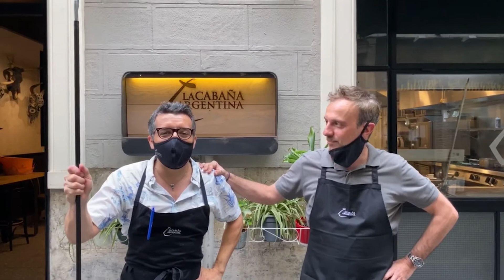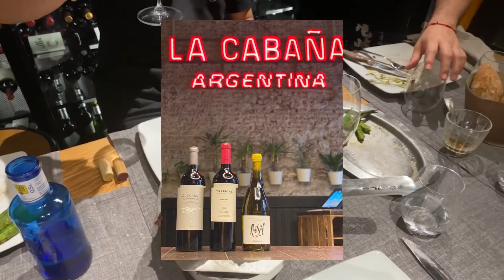Cocinando cocktails con Diego Cabrera en La Cabaña Argentina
¡Reto superado! Los chicos de La Cabaña nos desafiaron a cocinar cócteles en su parrilla La Cabaña Argentina, hemos aceptado el reto y este es el resultado.

Challenge completed! The guys from La Cabaña challenged us to "cook cocktails" at their grill La Cabaña Argentina , we have accepted and this is the result.